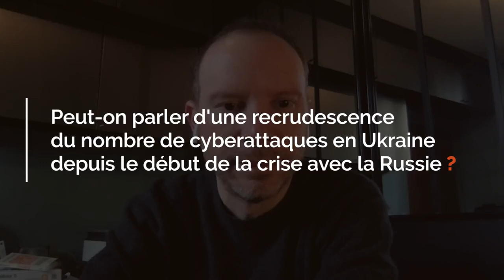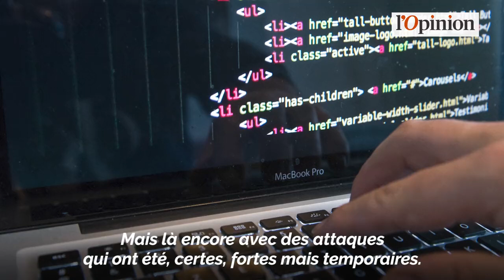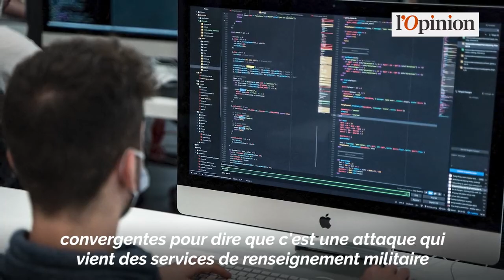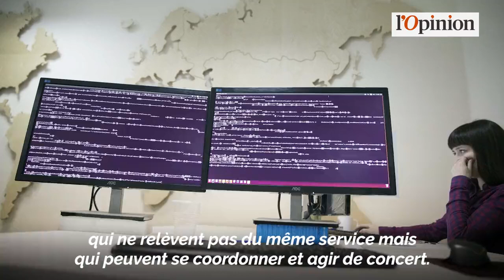25 fev 2022 - l'Opinion